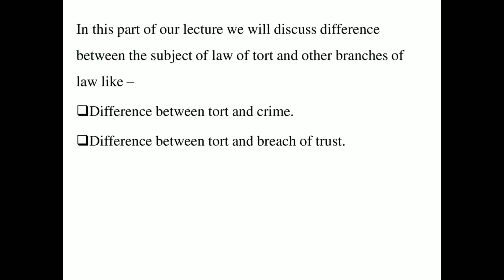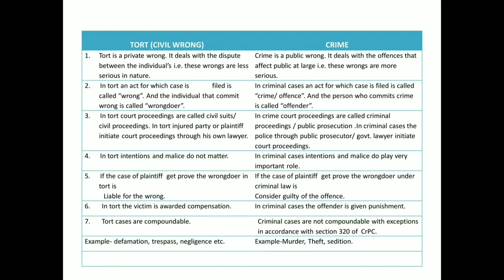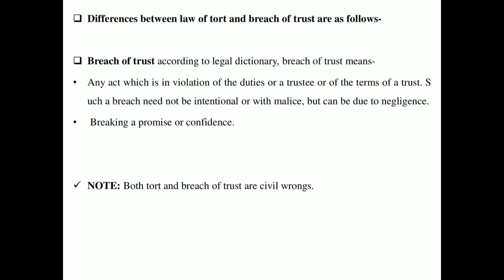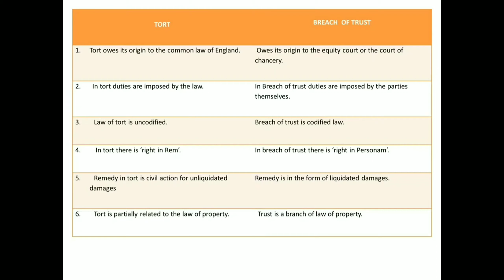Differences between Law of torts and other branches of law Part 1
Hello everyone
In this video we discussed about the difference between Law of Tort and other branches of law.